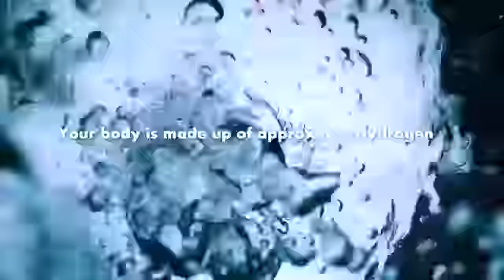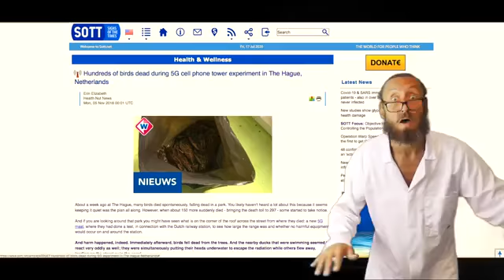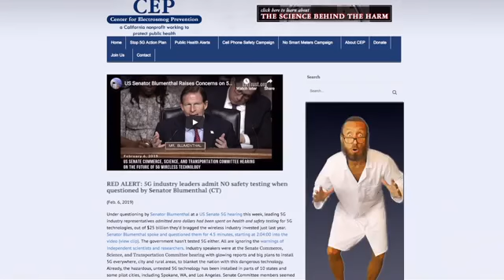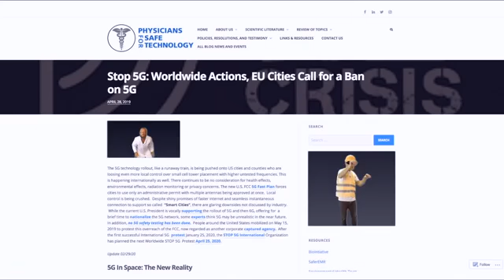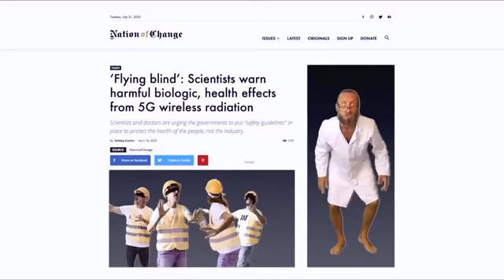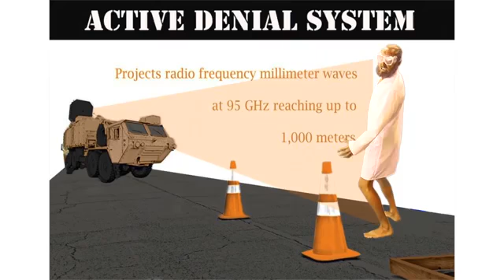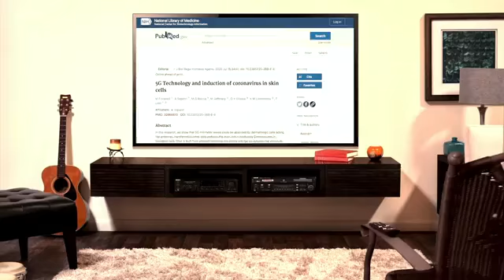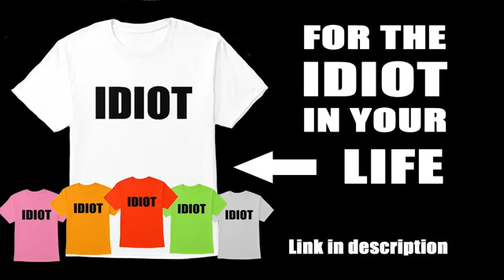No Amount Of Evidence Will Ever Persuade An Idiot (Conspiracy Music Guru)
This is a brilliant song by Conspiracy Music Guru who is a fantastic flat earth musician. This song is so true with many topics because it really doesn't matter how much proof you show these sheeple they just can't accept it.